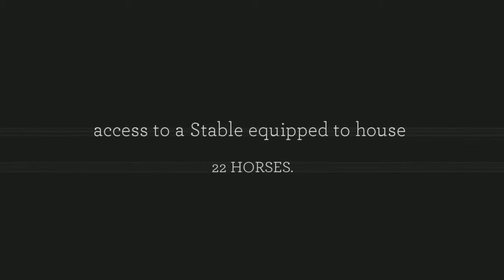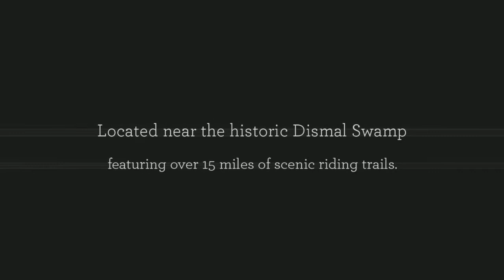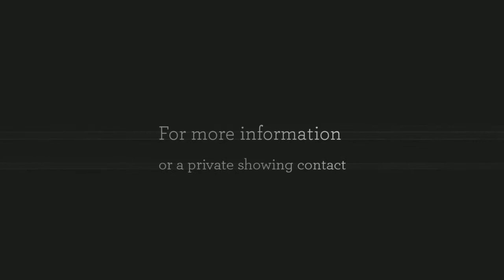Equestrian Estates in Chesapeake, Virginia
Equestrian Estates is a newly developed exclusive horse lovers paradise, conveniently located along Dominion Boulevard in Chesapeake, Virginia.